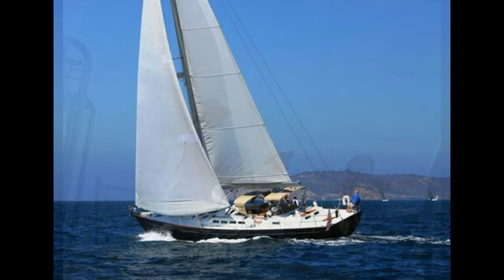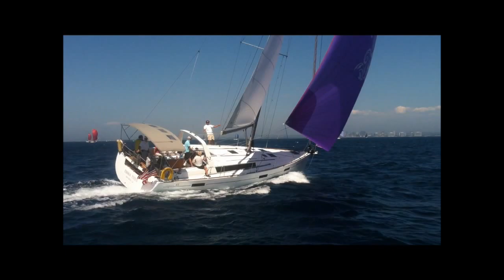Beneteau Cup 2014 South Coast Yachts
South Coast Yachts  annual Beneteau Cup Regatta in San Diego.
Some sparkling sailing, wonderful camaraderie, warm weather and beautiful San Diego scenery made this years Cup the best ever.